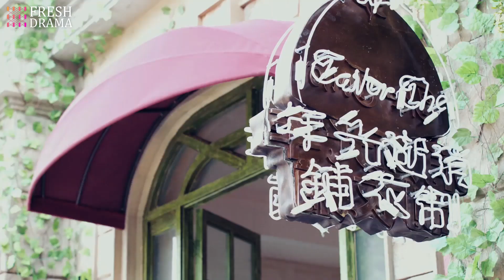My heart aches every moment after losing him | The Faded Light Years | Fresh Drama